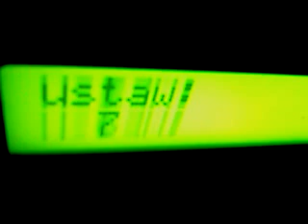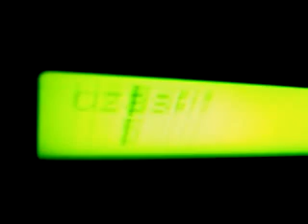Simple timer on ATMega8 with LCD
My first uC curcuit ;-).